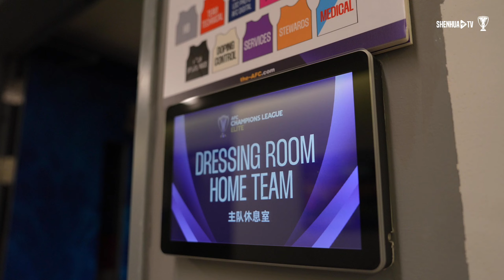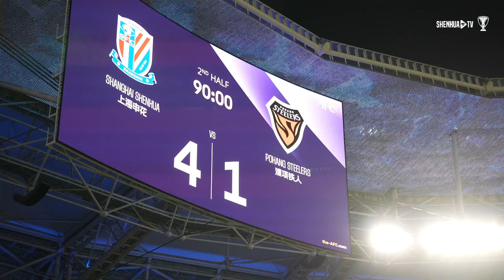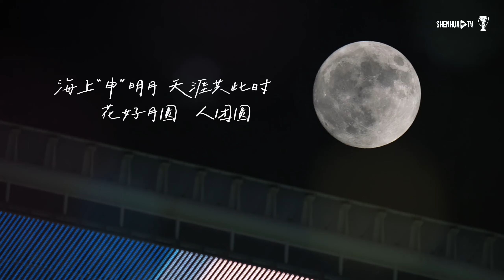24/25 ACLElite 亞冠精英聯賽第1輪 上海申花/Shanghai Shenhua/상하이 선화 4:1 浦項鐵人/Pohang Steelers/포항 스틸러스 Highlights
愛上海愛申花 Ep.220